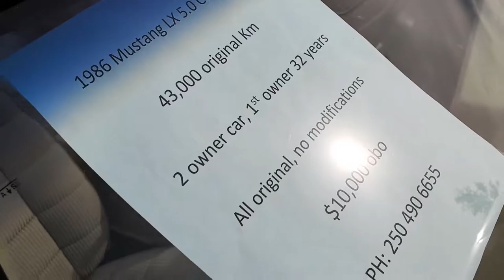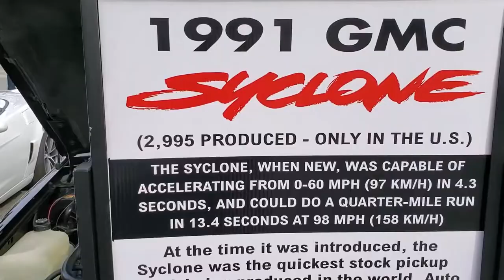Peach City Beach Cruise 2019 Video 2 of 4 | Penticton, B.C. Canada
Peach City Beach Cruise 2019 Video 2 of 4, Penticton, B.C. Canada, June 22 2019
Antique cars, classic cars, custom cars, hot rods, & trucks
Samsung Galaxy S10, DJI Osmo Mobile 2, Adobe Premiere Elements